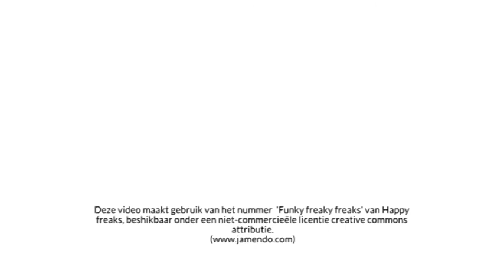Op de rode loper van het Jeugdfilmfestival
De JEFF reporters trekken er vandaag op uit op zoek naar belangrijke JEFF gangers. Zo pikken ze een interview mee met de acteur van Brammetje baas, brengen ze een bezoek aan de jury en houden halt bij de meter en Peter van het Jeugdfilmfestival.